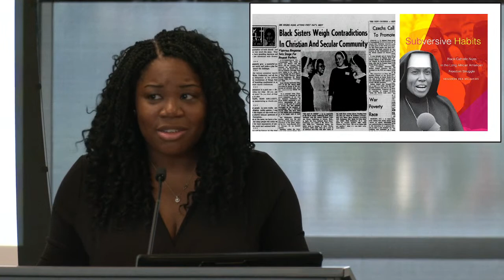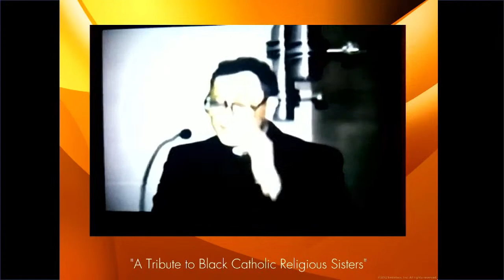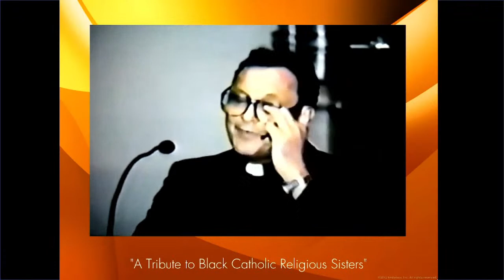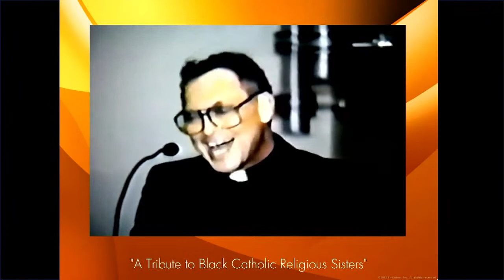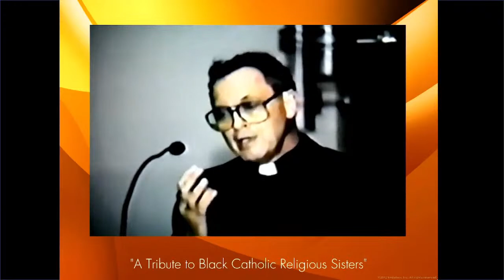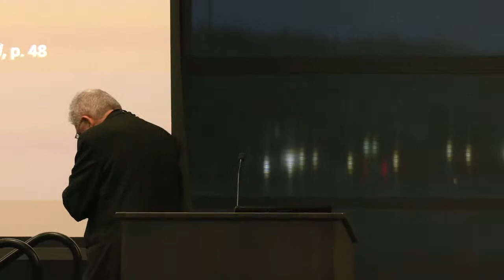Subversive Habits by Dr. Shannen Dee Williams – Book Launch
In Subversive Habits, Shannen Dee Williams provides the first full history of Black Catholic nuns in the United States, hailing them as the forgotten prophets of Catholicism and democracy. Drawing on oral histories and previously sealed Church records, Williams demonstrates how master narratives of women’s religious life and Catholic commitments to racial and gender justice fundamentally change when the lives and experiences of African American nuns are taken seriously.